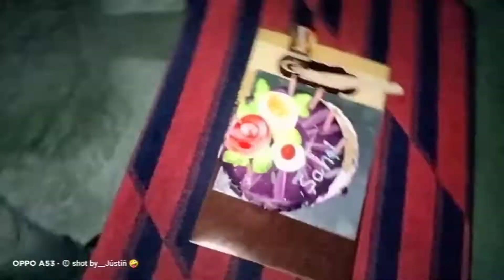Birthday me chopa ho giya hai yar vlog 2